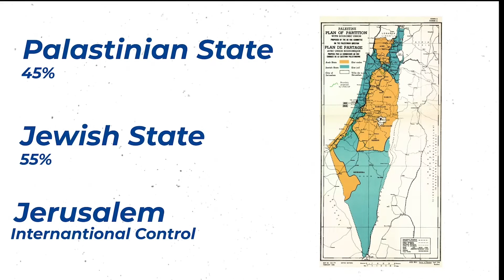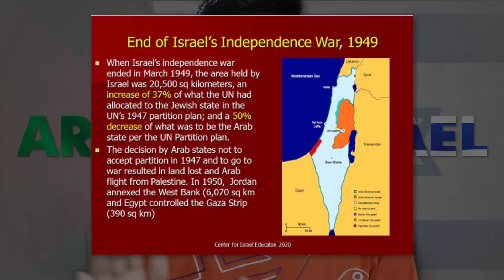Israel - Palastine Conflict | Why Israel & Palastine hate each other